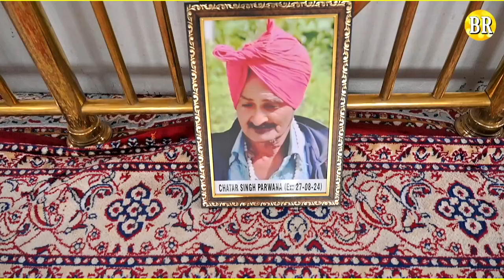ਚਤਰ ਸਿੰਘ ਪ੍ਰਵਾਨਾ ਦੇ ਸ਼ਗਿਰਦਾਂ ਨੇ ਉਸਤਾਦ ਜੀ ਨੂੰ ਕੀਤੇ ਸ਼ਰਧਾ ਦੇ ਫੁੱਲ ਭੇਟ | Tribute To Chatar Singh Parwana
Tribute To Chatar Singh Parwana
Famus Punjabi Lyricist & Singer
By Prinda Barwala, Makhan Bhaini Wala & Sukhwant Chetanpuri Students Of Chatar Singh Parwana

Copyright- Bawa Records